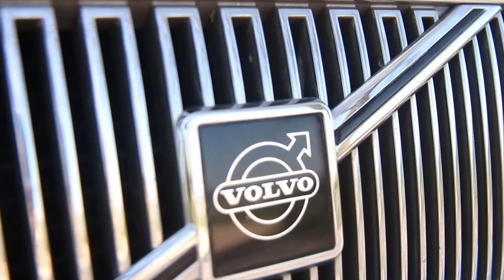Car Porn Volvo 960-Zipper-Detailing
On this channel I'm going to show you how to wash and detail your car the professional way. I'm uploading every friday a new video.

Social Media

Products*

*If you buy something over this link, I will get a little provision and you help supporting this channel. This link doesn't cost you anything extra.